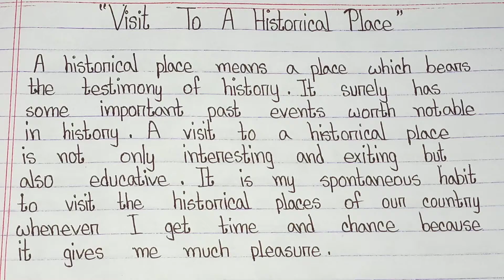Composition On 'Visit To A Historical Place' বাংলা অর্থ সহ